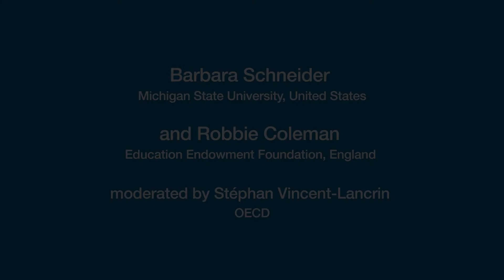Nudging the system towards improvement - session on creativity and critical thinking in Edcuation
Nudging the system towards improvement - Q&A session of the international OECD/CERI conference "Creativity and Critical Thinking Skills in School: Moving a shared agenda forward".